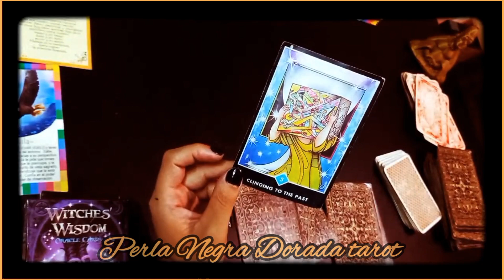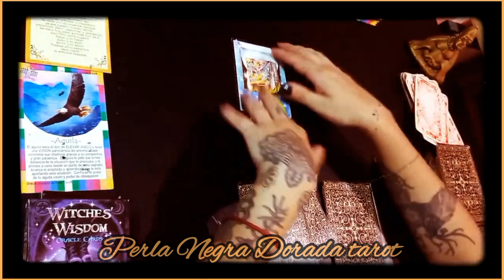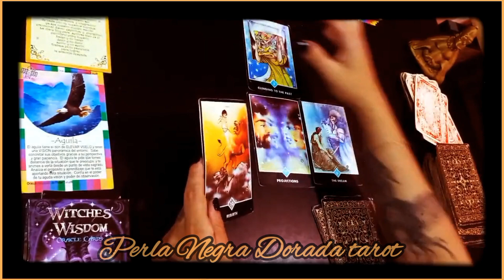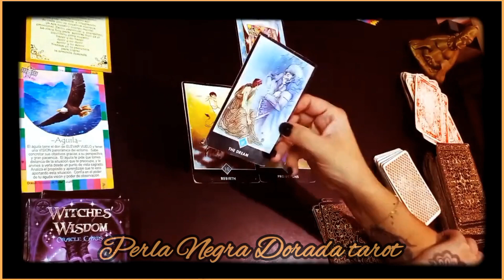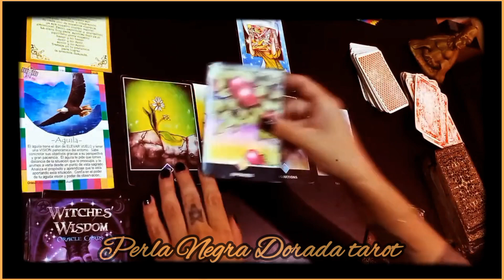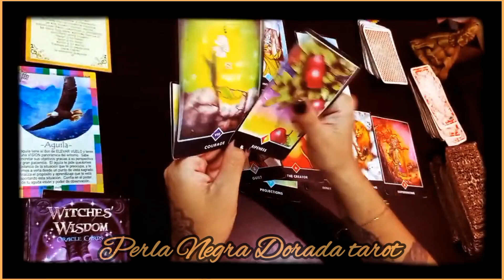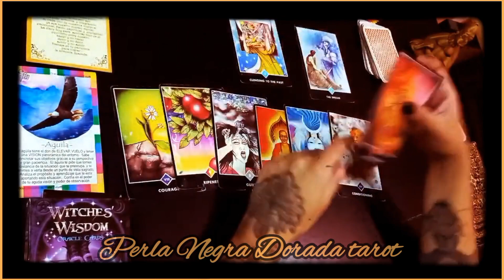MENSAJE PARA TI